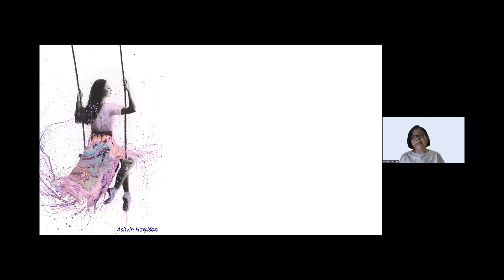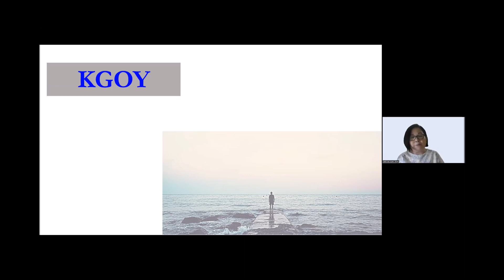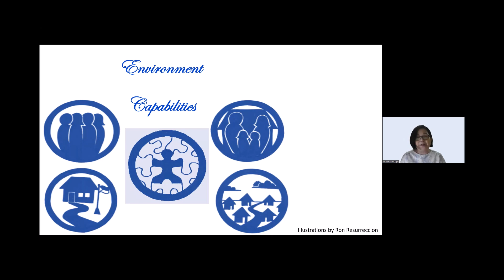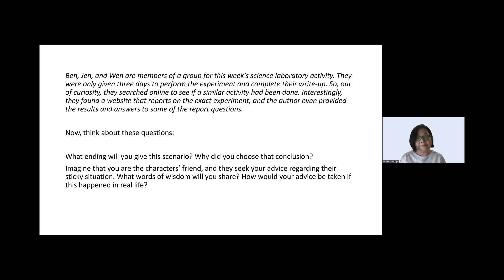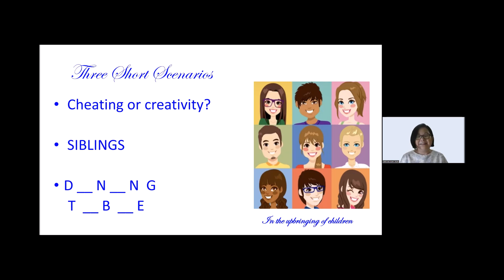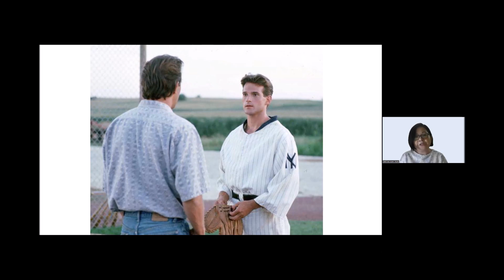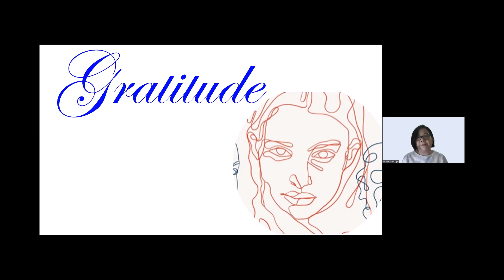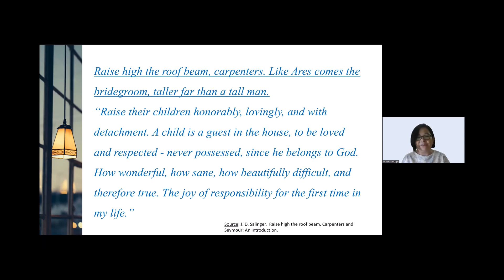Growing in Freedom - Parts I & II